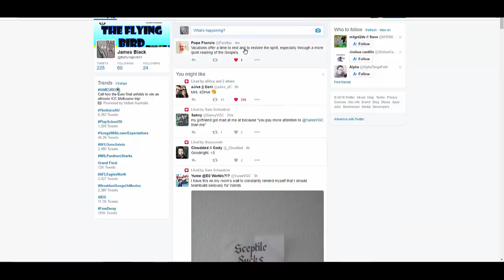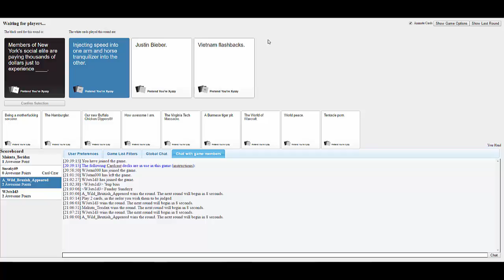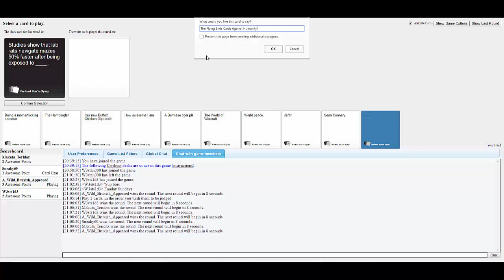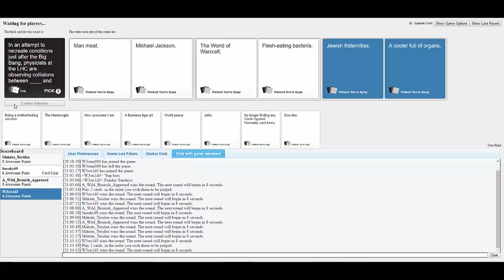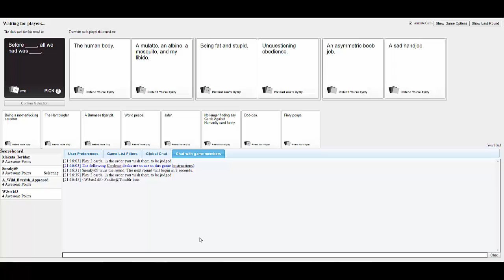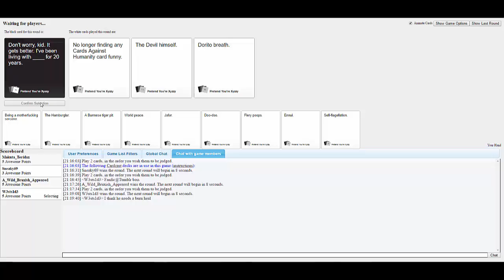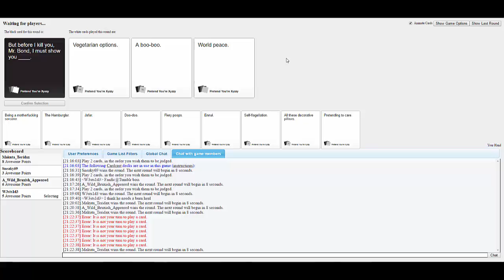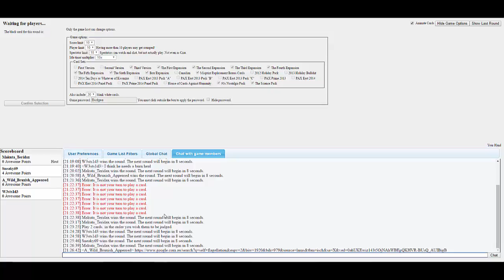Sunday Night Sesh! Week 5 - Cards Against Humanity:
In another thrilling episode of Cards Against Humanity,  the gang discover the true extent of being an American! (Apologies about the audio, it'll be better next time!)

Budge: A_Wild_Bruxfish_Appears
Lewis: Makuta_Teridax
Jackson: Sneaky69
West: W3sts1d3